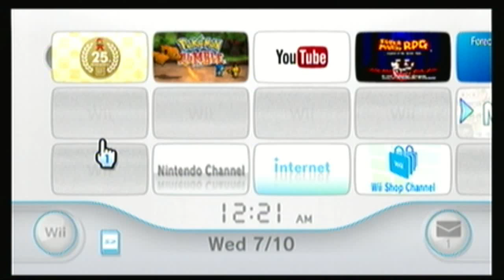Let's Play Super Mario Bros 3 - Episode #1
It helps me know what you guys want to see!

Apply for Youtube Partnership here!

My Twitter - Hit me up if you want to play or talk to me: